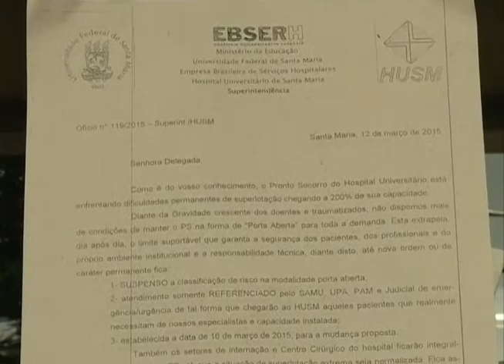Acontece na UFSM - Mudança no atendimento do Pronto-Socorro do HUSM